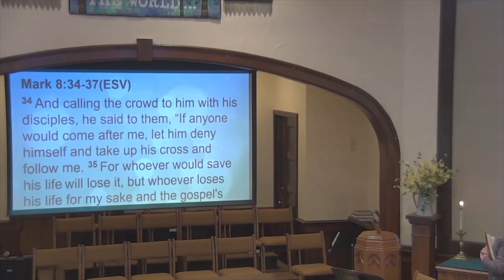June 20,2021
"Soul Care 101"